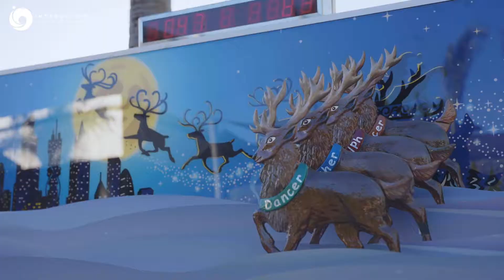Roll-a-Ball Reindeer Racing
Ideal for holiday events, our Roll-A-Ball Reindeer Racing puts a festive twist on a classic carnival game. Each time a ball is scored, reindeer markers will fly toward the finish line.